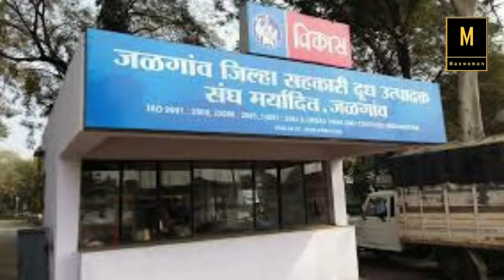दिवसभराच्या घडामोडीचा आढावा मॅक्सवूमन बुलेटीन